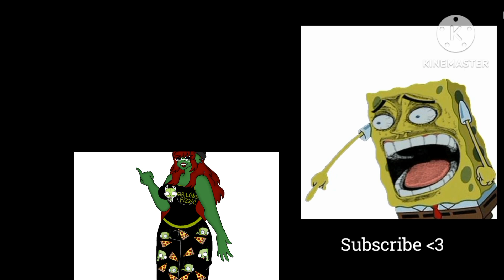OMG They Made Her Emo😨/Animation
1. you can use the hashtag haymaefanart07
or